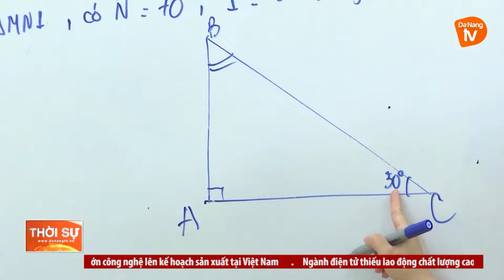NƠI GIEO CHỮ CHO TRẺ EM NGHÈO